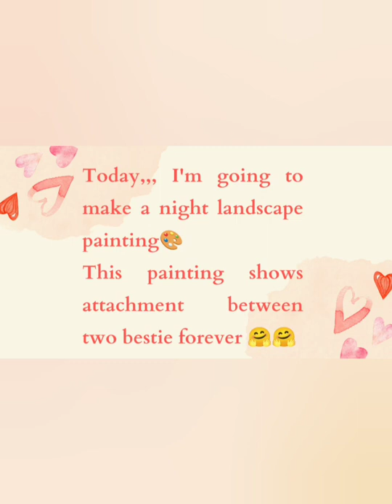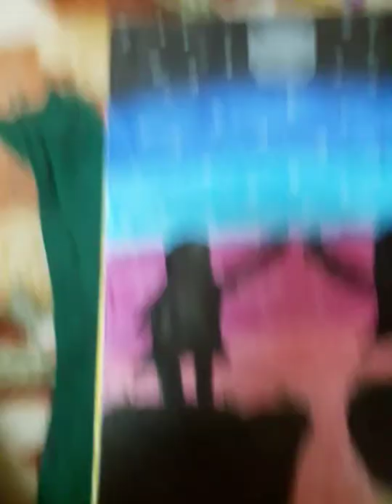Landscape painting | Tanisha's art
😄Hey guys__in this vedio I'm going to show u how to make a creative landscape painting.

Do comment ,,  what should I make next??

✍MATERIALS REQUIRED 》》
🔸A4 sheet or u can use drawing notebook         page.
🔸Tissue paper to rub it.
That's what all u need